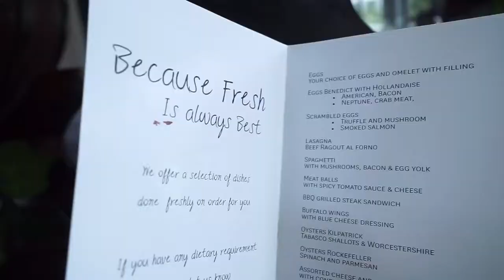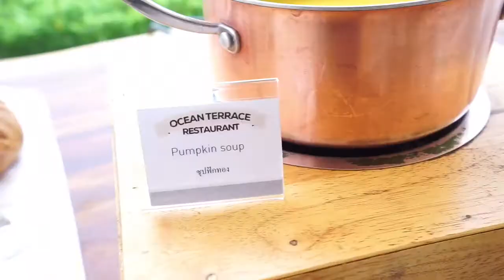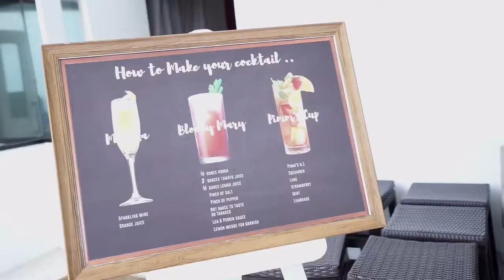FAMILY SATURDAY BRUNCH @ NOVOTEL HUA HIN